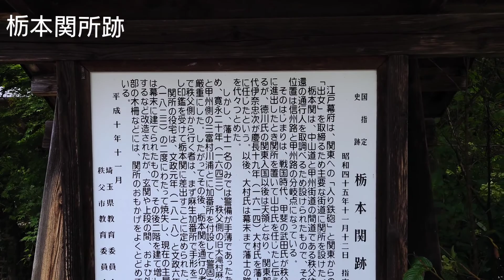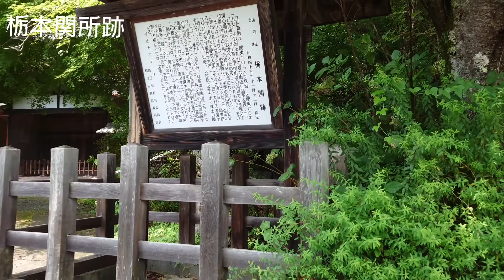【バツイチ生活系ユーチューバー】ハギさんの小旅行。埼玉県秩父市大滝村の栃本関所跡にいきました。関東のマチュピチュです。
バツイチ生活系ユーチューバーのドキュメンタリー

栃本関所は、武蔵・甲斐の間を通じる雁坂峠を越す秩父往還で武州に置かれた山間部の関所である。現在の埼玉県秩父市大滝村栃本に相当する。菅平宿に接していることから、別称に菅平関がある。